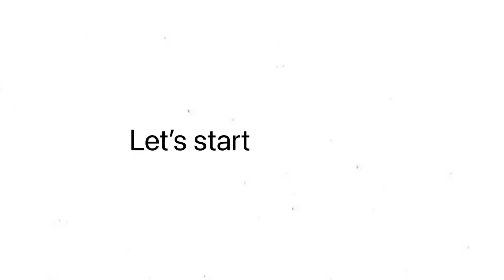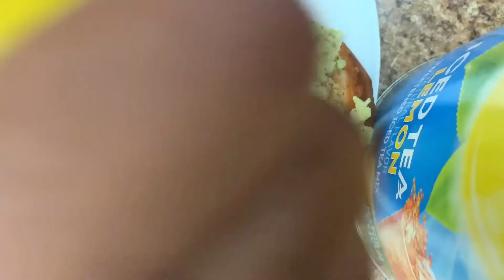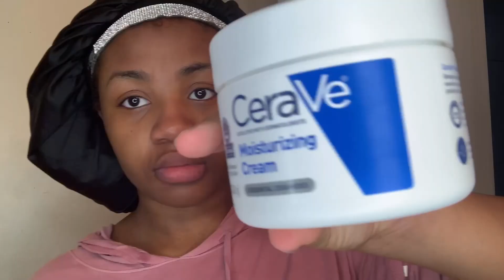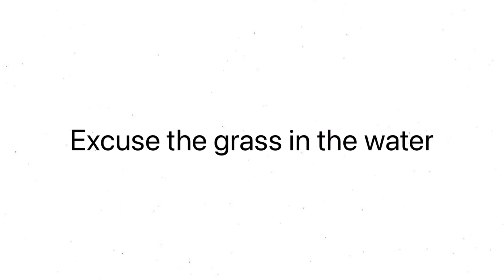A PRODUCTIVE DAY IN MY LIFE| Teen Mom Edition